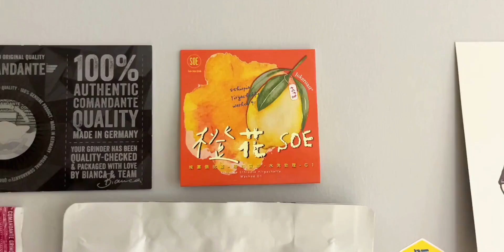浅试一款柠檬香气的SOE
一条视频告别2022上半年,咖啡,测评,夏天,跟着UP主创作吧（第四期）,拿铁,咖啡机,咖啡豆,必剪创作